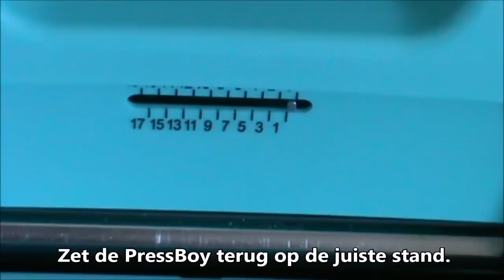Shaker Card Dies CBD001-003 NL